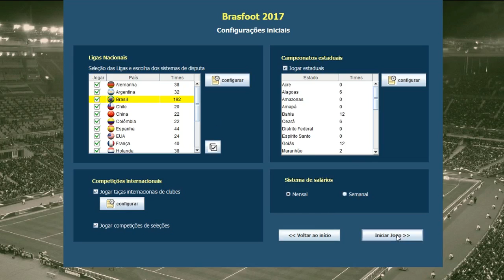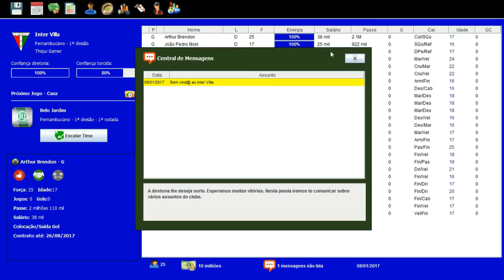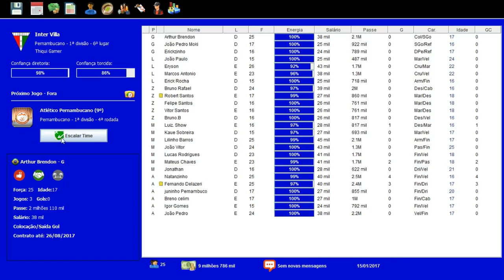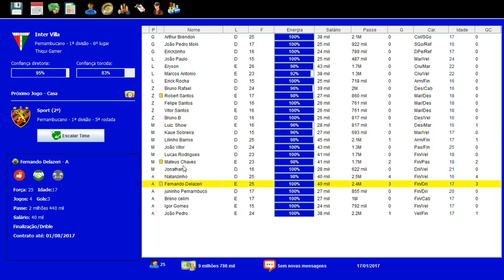BRASFOOT DOS INSCRITOS #01 COMEÇANDO COM PÉ DIREITO